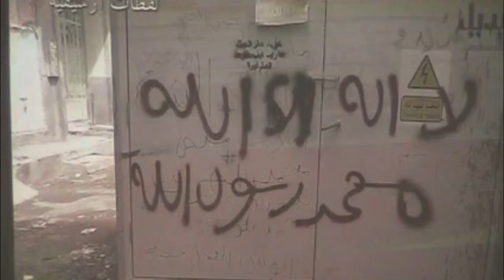هجرة الجذور - Immigration of Roots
عرض و نقاش للفيلم التسجيلي هجرة الجذور بمقر المركز المصري لدراسات السياسات العامة ، الفيلم يناقش هجرة الاقباط عقب ثورة ٢٥  يناير و الأسباب التي تؤدي لهجرة الأقباط من مصر.
الفيلم من إعداد مارسيل نظمي – محمود حسن – عبد الله أبو الغيط  وإخراج محمد أنور  وإنتاج البديل.

حضر النقاش حول الفيلم كل من :القسيس رفعت فكرى مسئول لجنة الإعلام والنشر بسنودس النيل الإنجيلى وتحدث عن "الثورات المصرية وتأثيرها على هجرة المسيحيين من مصر"، وكمال زاخر باحث بالشأن القبطى وتحدث عن "تأثير هجرة المسيحيين على التكوين الحضارى والثقافى لمصر"، وسليمان شفيق باحث وصحفى وتحدث عن "هجرة المسيحيين من مصر بين الحقيقة والخرافة"، ومينا ثابت عضو مؤسس للتحالف المصري للأقليات وتحدث عن "أسباب الهجرة مع عرض ل"نماذج لحالات تعرضت لعنف على اساس الهوية الدينية"